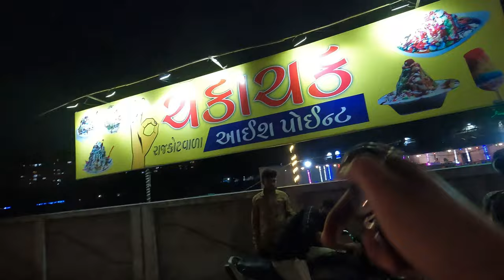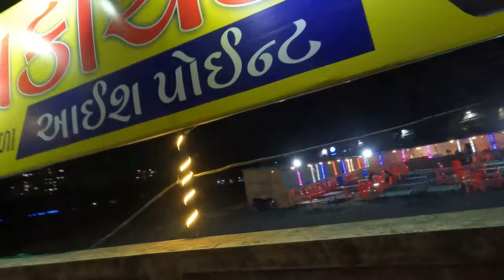Best ice gola in vadodara | चकाचक ice point | Barodian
Best ice gola in vadodara | चकाचक ice point | Barodian | Vlog-142

Adress:
Chakachak Ice Point
Opp Geb Substation, Chhani, Near Prakuti Resort, Vadodara, Gujarat 390002